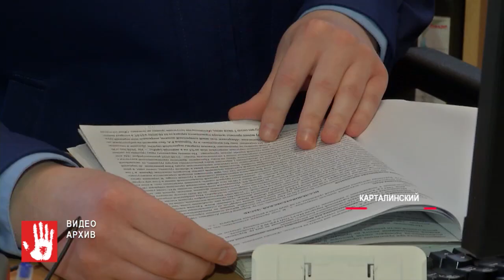Задержан глава Катав-Ивановского района